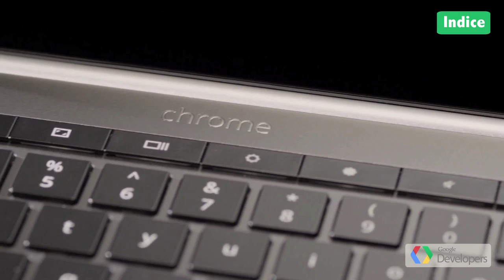Google Top Geek E14 (Spanish)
In Spanish!

Google Top Geek (GTG) es un show semanal que generamos desde México con noticias, las tendencias en búsquedas y YouTube en América Latina, así como referencias a apps y eventos interesantes.

Semana del 18 al 24 de febrero:

1. Noticias: la nueva Chromebook Pixel, vista previa de archivos en Google Drive, un nuevo esquema de soporte para nuestra plataforma de nube y una nueva versión de Google Maps SDK para iOS.
2. Las búsquedas más interesantes de la semana y lo más visto en YouTube
3. Les queremos platicar nuestros trucos favoritos para hacer búsquedas más eficientes en Google